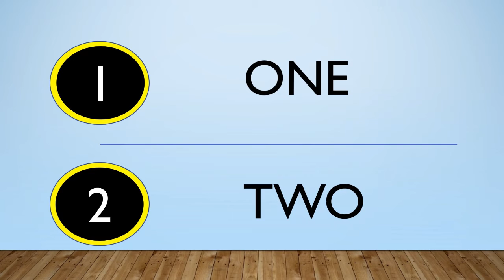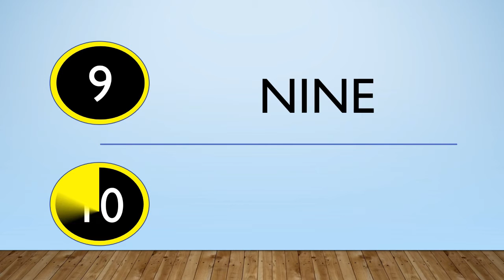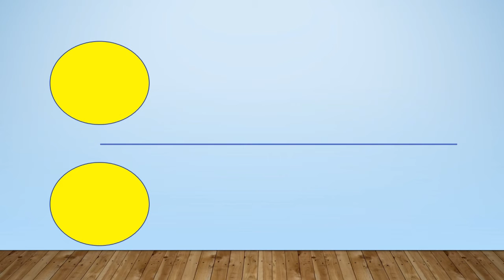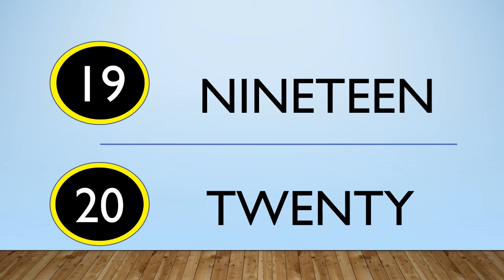Learn Numbers and Counting 1 to 20 English and Odia | 123 numbers counting | Counting Numbers part-2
Odisha Kid Tv - Learn your kid's Nursery Rhymes, ABCD Alphabet Song, Numbers, Colour for Kids, Animals names with Pictures, 123 numbers counting